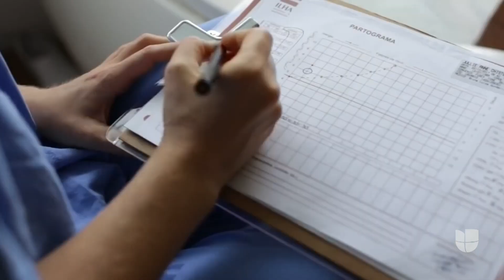La pandemia deja una tendencia en EEUU: muchas madres están prefiriendo dar a luz en sus casas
Estadísticas de los Centros para el Control y Prevención de Enfermedades (CDC) revelaron que desde que inició la pandemia se ha dado un aumento del 12% en casos en donde mujeres embarazadas decidieron tener su parto en casa. Ante esta tendencia, expertos médicos aconsejan a las madres asesorarse antes de tomar esta decisión, ya que dar a luz sin la supervisión adecuada puede ser riesgoso.

León Krauze